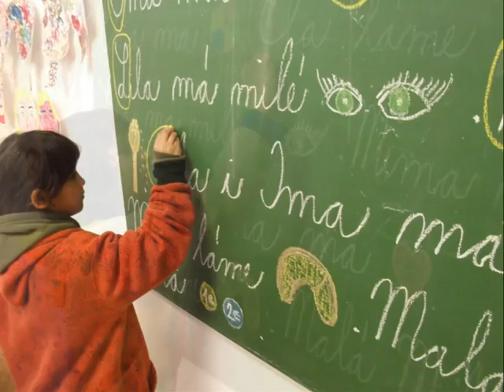DEŇ OTVORENÝCH DVERÍ DEŇ RÓMOV - ZŠ s MŠ Svinia